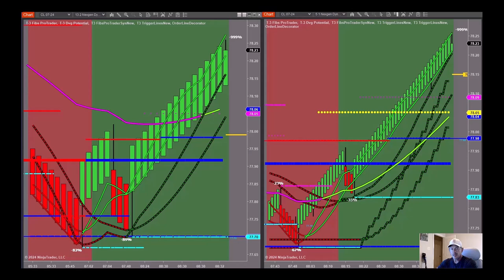Trend Trade Long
Utilize Nexgen Software's Automated Fibonacci Support and Resistance to precisely pinpoint key entry and exit areas for your trades.